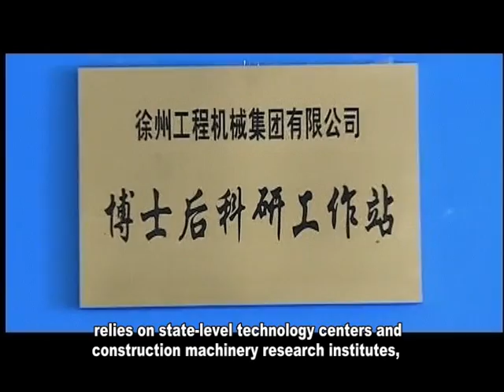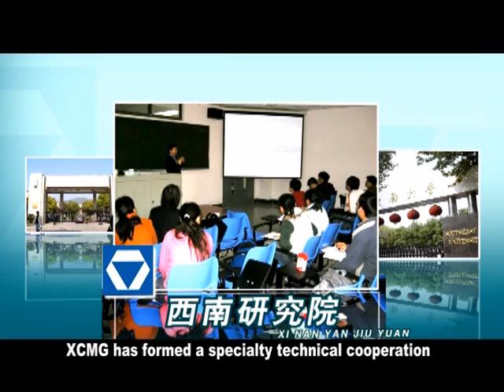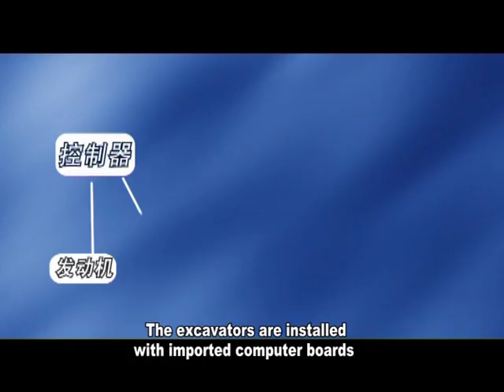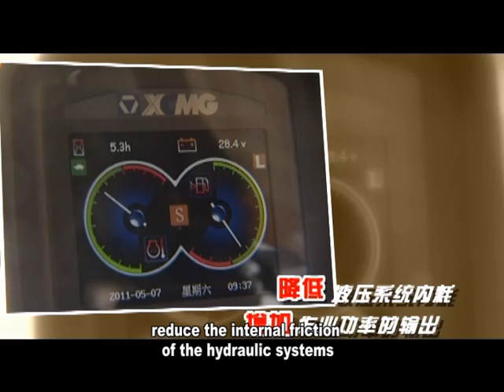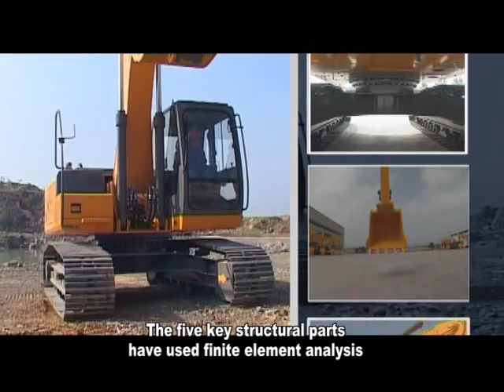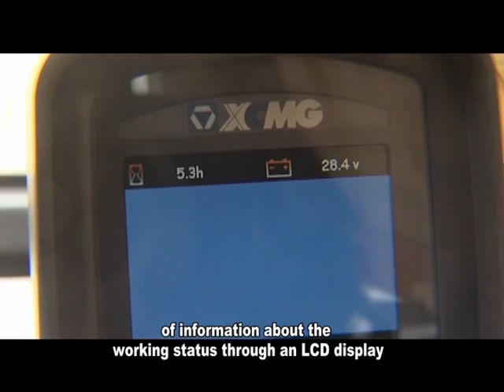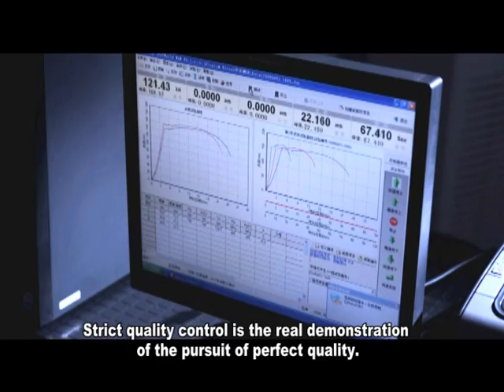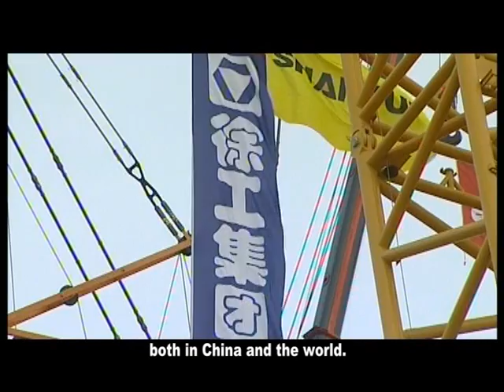XCMG Excavator Product Line